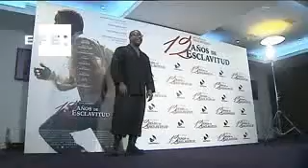Steve McQueen: "Soy parte de la diáspora de la esclavitud"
Madrid, 9 dic (EFE).- Steve McQueen es uno de los favoritos a los Óscar y a los grandes premios del año con "12 años de esclavitud", una tremenda y dura historia sobre un hombre libre convertido en esclavo, que el director siente muy cercana: "Soy parte de la diáspora de la esclavitud", afirma en una entrevista con Efe.